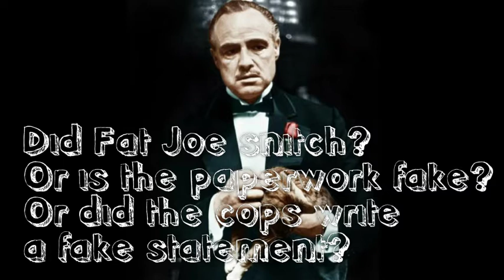Fat Joe a snitch or not? Paperwork real or not?📋👀🎩 What do you think?